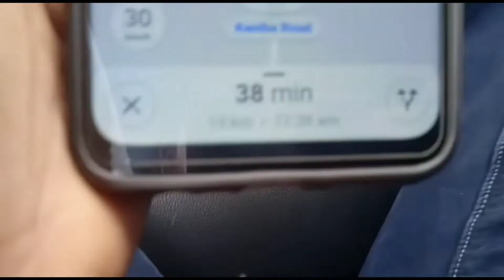biggest Bhogali bihu in Assam ❤️ || Abhi's Vlogs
If you like watching this video then please like the video. If you are new here then subcriber the chennal. Will see you in a next video. Till then bye bye... See you in a next vlog...

About me - Love to make video 😍

Vlogger from Awesome Assam ( India ) ❤️